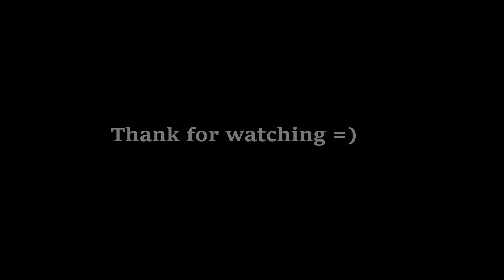TAEYANG - Ringa Linga - Cover Dance - Viviane Costa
I finally finished the choreography from music '' What do you mean ? Justin Bieber '' I will post soon =)